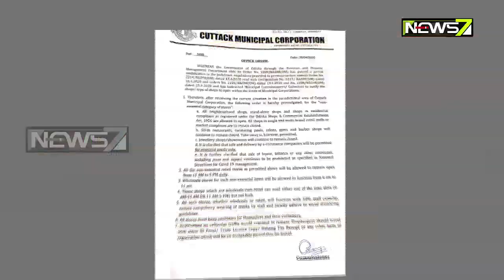Cuttack Allows Opening Of Shops Selling Essentials & Non-Essentials Items